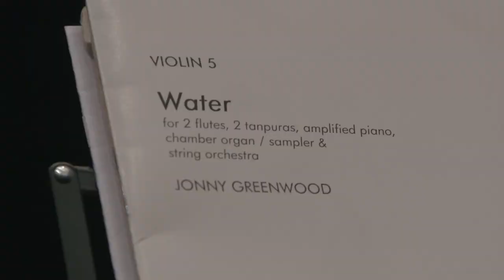Interview with Jonny Greenwood & Richard Tognetti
Jonny Greenwood and Richard Tognetti discuss Greenwood's composition for the ACO – 'Water' –  at London's Southbank Centre (4/10/14) ahead of the work's UK premiere.

Greenwood’s beguiling work was greeted with rapturous ovations and the critics were similarly enthralled:

‘[the Greenwood]…was an evocative piece, programmatic in parts and using complex compositional devices to imaginative effect.’ Bachtrack, 4 October, National Concert Hall, Dublin

'Greenwood is developing a cunning sense of form, to go with the sharp ear for harmony and texture he’s always had.’ The Telegraph, 8 October, Queen Elizabeth Hall, London

‘…Greenwood’s soundscape was organic and persuasive.’ The Guardian, 9 October,Symphony Hall, Birmingham

'Water' is the result of collaboration with the Australian Chamber Orchestra when Greenwood was in residence with the orchestra in 2013. Writing in The Guardian, Greenwood described composing ‘for concerts instead of recordings, which is a new way of thinking about music for me. …I love the impermanence of the music live: it’s played in the room – which is itself infinitely variable from one concert to another – and then it’s gone, soaked into the walls. Unlike recordings, it isn’t identical to the previous performance or the next one.'

One of the world’s greatest guitarists, Greenwood also writes great orchestral music. He composed the award-winning film score for 'There Will Be Blood', was composer-in-residence with the BBC Concert Orchestra and has written scores for films 'The Master', 'Norwegian Wood' and 'We Need to Talk About Kevin'.